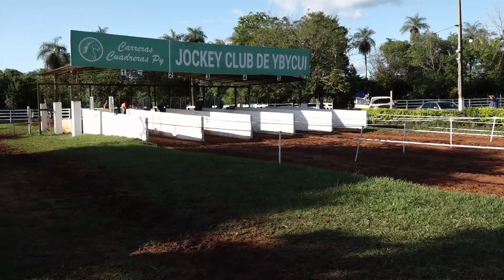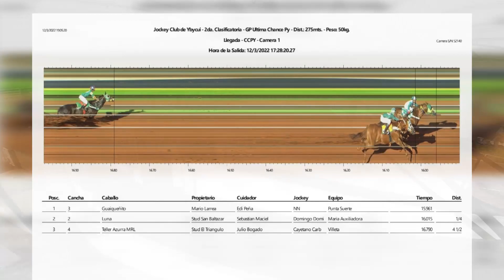GUAIQUEÑITO - 2da. Clasificatoria - Jockey Club de Ybycui - 12/03/2022.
Resultado Final
1) Guaiqueñito - Mario Larrea / Stud La Chucha - Punta Suerte
2) Luna - Carlos Ortiz - Maria Auxiliadora
3) Teller Azurra MRL - Stud El Triangulo - Villeta